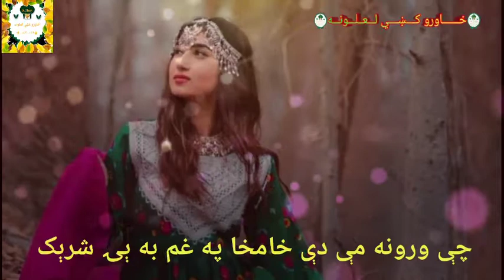بس خوښ مې دۍ که تور دۍ او که سپين زما په غاړه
اے خوار شې مړه ورک شې لونګېن زما په غاړه
پښتون ېم روايات خو به ژوندې ساتم جانانه
قلم زما په لاسو کښې او مشېن زما په غاړه
چې ورونه مې دې خامخا په غم به ېۍ شرېک ېم
کشمېر زما په سر دۍ او فلسطين زما په غاړه